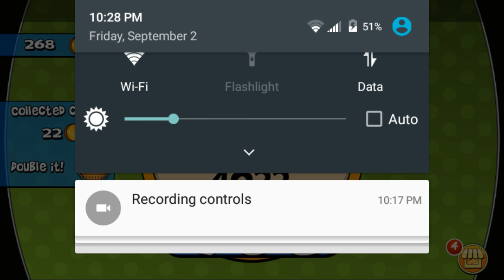Robbery Bob #20 - Cutting corners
Rushing through stages.